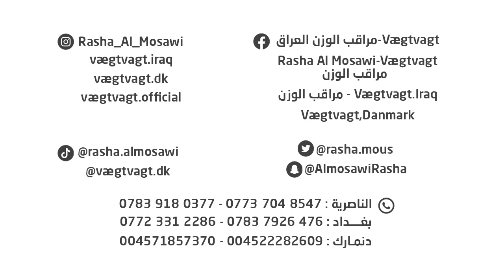هوس عمليات التجميل... وما هي الاكثر خطورة ؟ شفط دهون ام قص معدة ام التكميم؟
للاستفسار او الحجز
مركز بغداد - كرادة داخل- قرب مجمع ليث، أمام ركن الكرادة، مراقب الوزن

الناصرية_شارع المحكمة الجديدة (السايد العريض) المؤدي لمجمع راهب آل محمد
تلفون:

كوبنهاكن، الدنمارك🇩🇰🇩🇰
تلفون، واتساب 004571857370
العنوان
‏Fjeldhammervej 15 A
‏Rødovre 2610